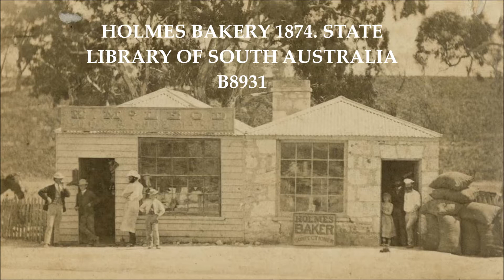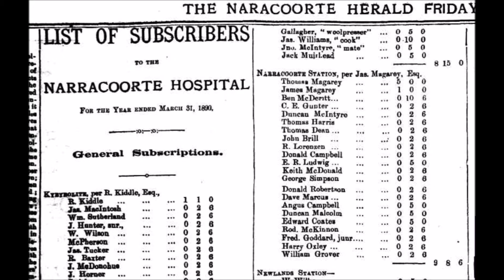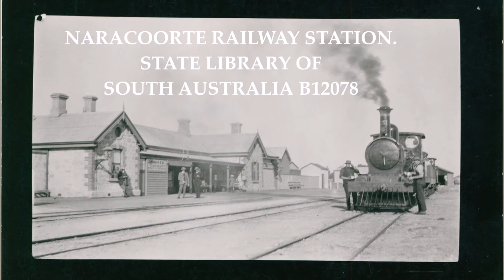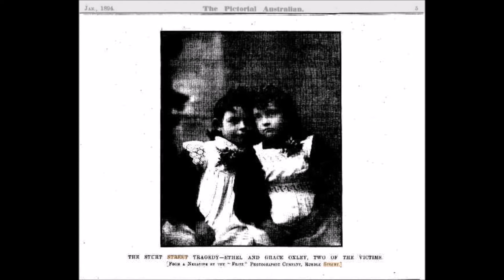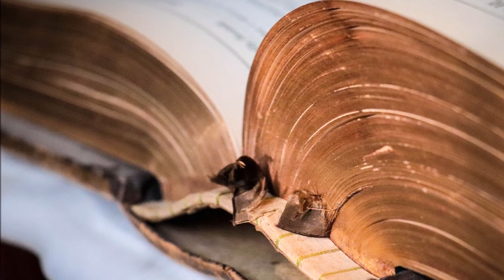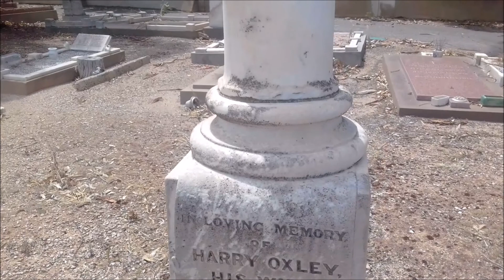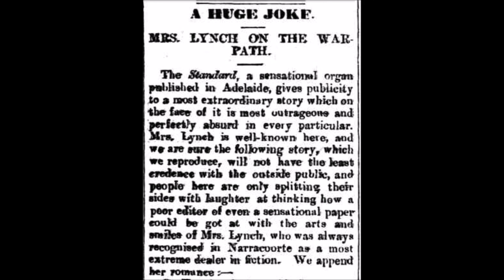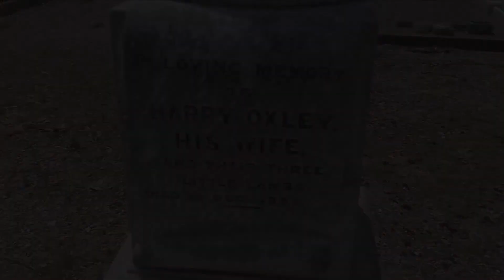The Oxley Lambs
On Christmas Day, 1893 Adelaide was shocked to hear of a tragedy which had occurred in a greengrocer's home in Sturt Street.